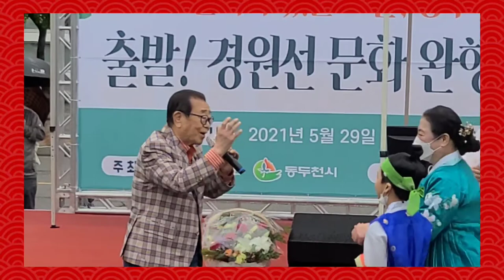송해선생님의 이야기가 있는 노래 모음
송해 찾아가는 열린음악회 동두천 지행역 광장, '21,5,29.
딴따라. 안녕하세요. 송해선생님 공연편